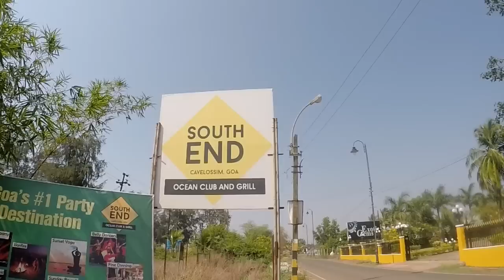Индия Гоа Холи. India Goa Holi South End (720 HD)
Индия Гоа Холи. India Goa Holi South End.

Всем привет с вами МаксимМанаков и вы на моём канале.
Сегодня, 06 марта, в Индии был праздник Холи.
Я его круто отпраздновал в кругу друзей и подруг.
Праздновали мы на Южном Гоа в клубе South End.
Как это было? Смотри это видео:
Если вам понравилось видео:
То:
- ПИШИТЕ КОММЕНТАРИИ И ЗАДАВАЙТЕ ВОПРОСЫ.
- ПОДЕЛИТЕСЬ ЭТИМ ВИДЕО С ДРУЗЬЯМИ.
- ДОБАВЛЯЙТЕ ЭТО ВИДЕО В ИЗБРАННОЕ.

И да помогут меня найти эти хештеги:
Оптимизация: Максим Манаков, Гоа, Индия, Праздник Холи, Холи красок, Краски Холи, Холю, Холю и лелею, Южное Гоа, Гоа фото, Maxim Manakov, Goa, India, Holi,